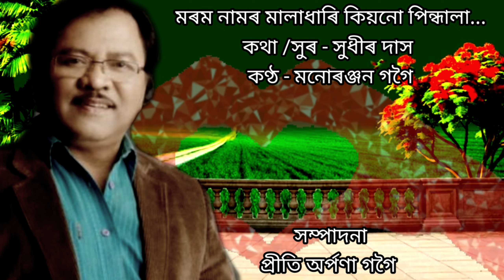Morom Namor Maladhari(মৰম নামৰ মালাধাৰি কিয়নো পিন্ধালা) by Monoranjan Gogoi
Lyrics /Tune - Sudhir Das
Edit by Prity Arpana Gogoi